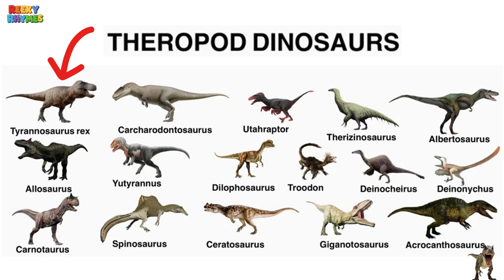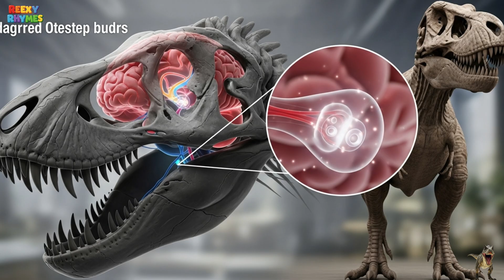Learn About T-Rex | All About Tyrannosaurus Rex for Kids!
Join us on a fun and exciting journey to learn all about the Tyrannosaurus Rex — the most famous dinosaur of all time!
In this educational video for kids, we’ll explore what T-Rex looked like, how it hunted, where it lived, and even some surprising secrets like whether it had feathers!

Perfect for young dino lovers, curious minds, and anyone who wants to meet the mighty king of the dinosaurs.

⏱️ Timestamps:
0:27 Meet the Mighty T-Rex!
1:07 How Big and Strong Was T-Rex?
1:59 How Fast Could T-Rex Run?
2:25 Super Senses: Smell and Hearing
3:04 What Did T-Rex Eat?
3:49 Did T-Rex Have Feathers?
4:21 Where Did T-Rex Live and How Long?
4:52 Why Did T-Rex Go Extinct?
5:25 Final Thoughts